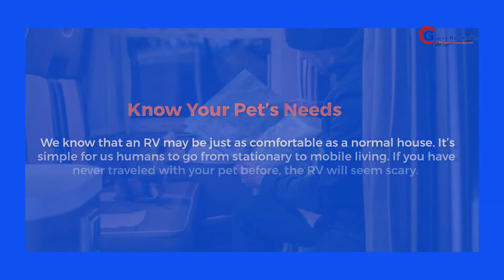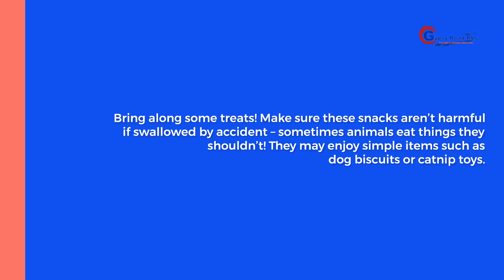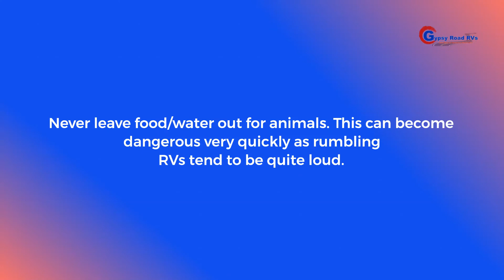Tips To Make Your RV Pet Friendly | Gypsy Road RVs | Slaton, TX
If you're looking for a new adventure, an RV might be the perfect way to start your journey. But before you hit the road with your furry friend in tow, make sure it's pet-friendly! Watch this video and find out how to make your RV pet-friendly, and read the full article